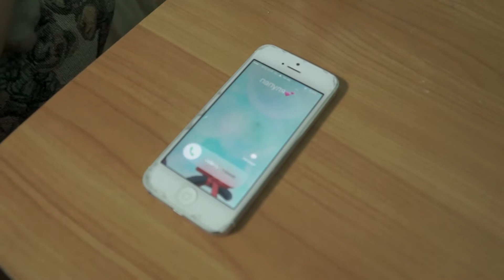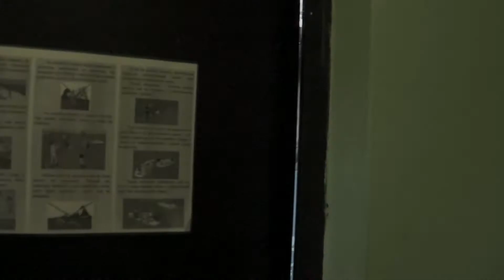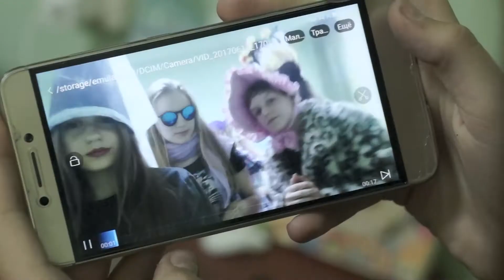Медиа студия Без эмоций ALEGEND 2 поток